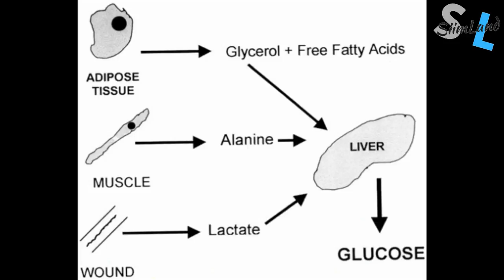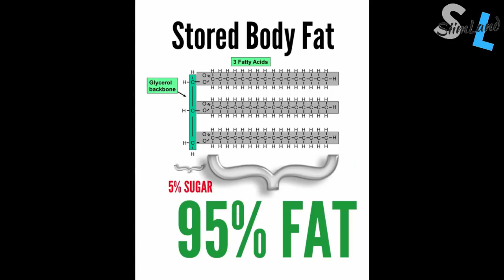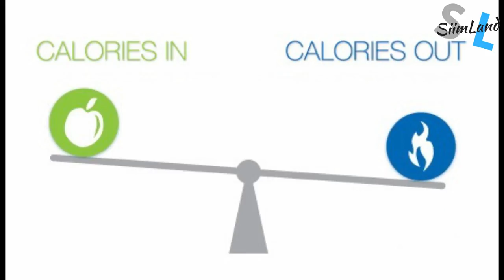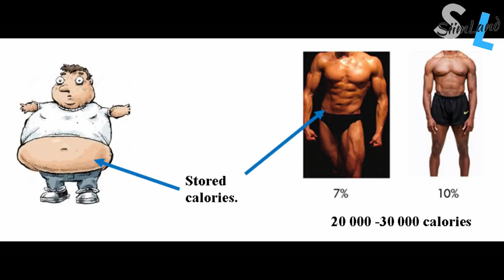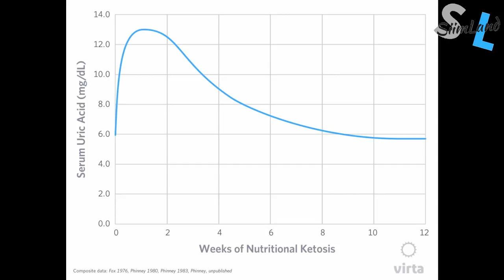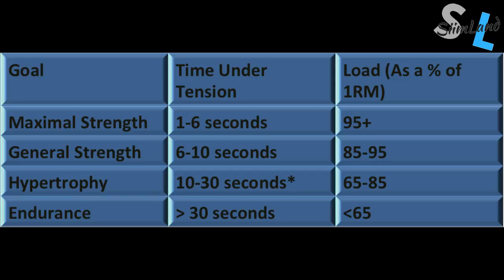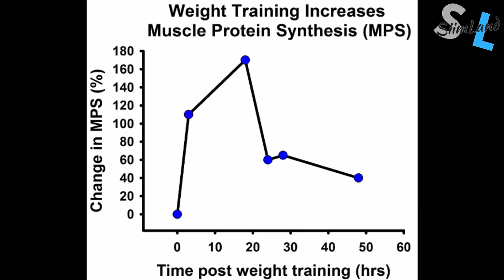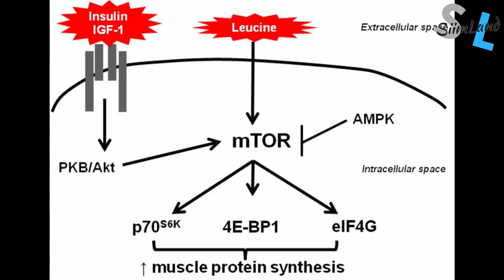Menno Henselmans Body Recomposition Secrets for Lean Muscle Growth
Can you build muscle and burn fat at the same time?
Is it possible to get leaner and more muscular simultaneously?

Welcome to the Body Mind Empowerment Podcast. I'm your host Siim Land and our guest today is Menno Henselmans.

Menno Henselmans is an online physique coach, scientist, entrepreneur, and bodybuilder who studies the optimal way of building lean muscle. He founded the Bayesian Bodybuilding website and business.

Timestamps:

Latest Fitness Fads of 2018 03:55
Ketogenic Diets and Bodybuilding 07:04
The Power of Placebo and Muscle Growth 14:31
Can You Build Muscle and Burn Fat at the Same Time 18:15
How to Train for Muscle Growth 31:30
Protein Timing for Muscle Growth 37:36
What Happens If You Eat Too Much Protein 47:35